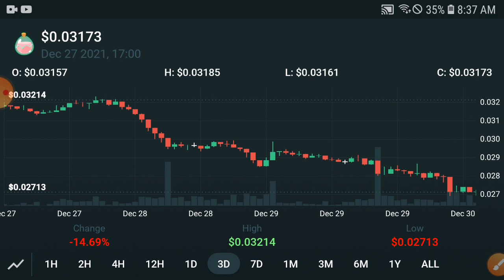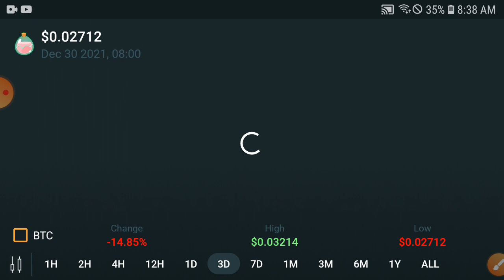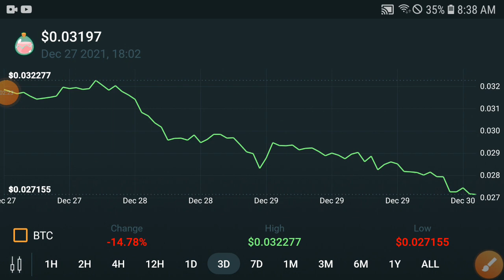Smooth love Potion Don't Be Late || SLP Price Prediction Update! SLP Today News and Analysis